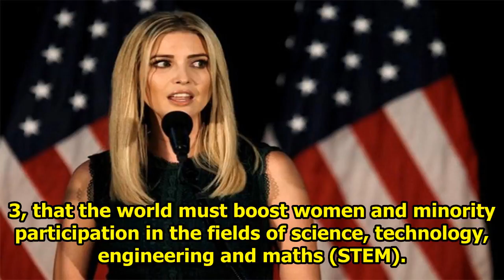America News - Ivanka trump says world should boost women in cutting-edge industries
November 3, 2017 1:49 am Last Updated: November 3, 2017 1:49 am TOKYO—Ivanka Trump, U.S. President Donald Trump’s daughter and informal adviser, told a summit in Tokyo on Friday, Nov. 3, that the worl...